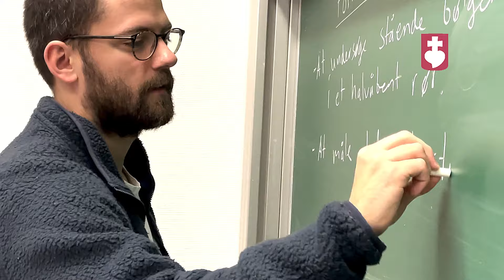Sonja: Fagligheden på NSG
Her fortæller Sonja om fagligheden på Niels Steensens Gymnasium